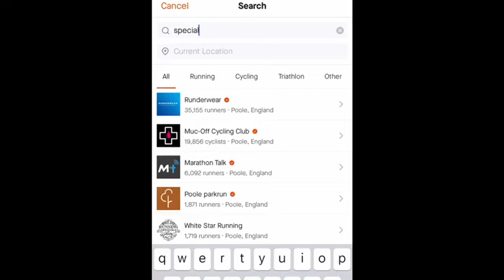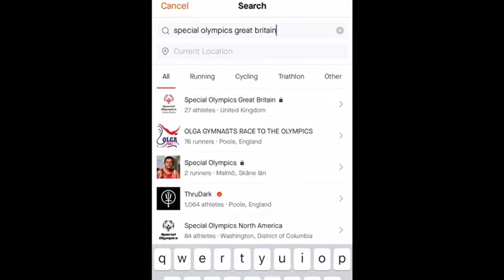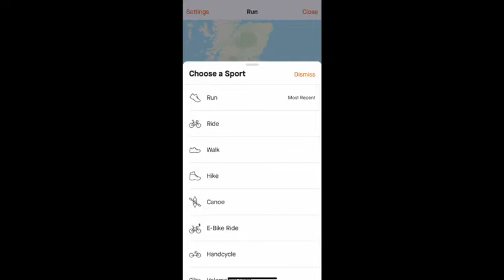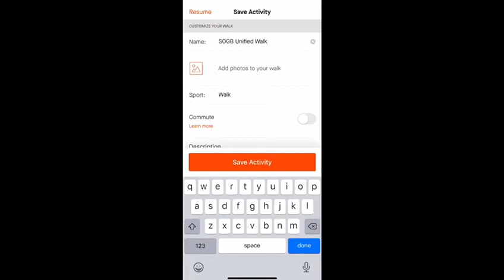Special Olympics Great Britain Strava Club Instructional Video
Here you will find an instructional video from our Competition Manager Afsheen to help you get signed up for our Special Olympics Great Britain Strava Club. We have a Unified Walking Wednesday event every week so make sure to follow the instructions in the video to get signed up.